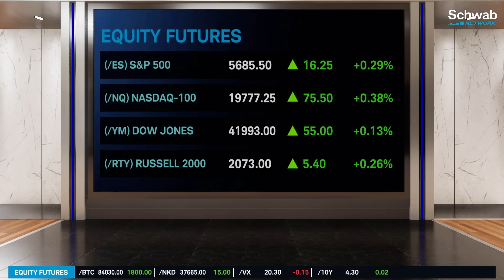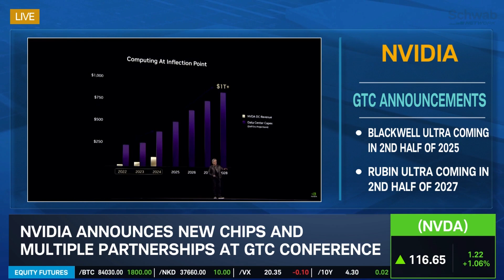NVDA New Chips, Robots, A.I. Partners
Following Jensen Huang's keynote address at Nvidia's (NVDA) GTC A.I. event, investors have a lot to parse through. From the company's Blackwell Ultra and Rubin chips to its GR00T autonomous robot announcement, NVDA cemented its place in the A.I. trade. The company also announced a deal to work with General Motors (GM) on self-driving technology. Jenny Horne recaps the biggest A.I. event so far in 2025.